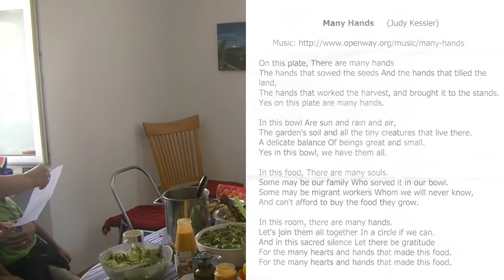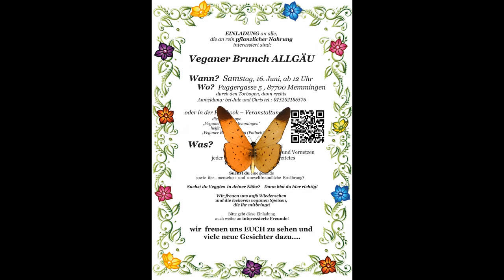veganer Brunch Allgäu (Potluck) 16.6.18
in der Facebookgruppe Mitglied werden um über aktuelles Informiert zu sein und uns zu vernetzen, außerdem gibt es ein E-Mail Liste für nicht Facebooknutzer unsere Potlucks sind als erstes VEGAN, wenn jemand Roh oder Interessent ist, alle sind willkommen, entscheidend ist auf dem Weg dahin sein zu wollen, sich gesünder zu ernähren bzw. aus welchen Gründen auch immer mehr Vegan in seinem Leben hineinzulassen